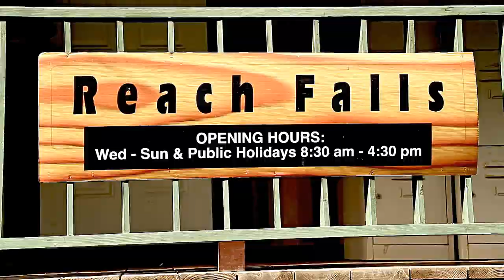Digicel Run with Bolt Behind the Scenes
See behind the scenes for the making of the Run to London videos, featuring Usain Bolt!  You could be featured in a region-wide campaign by uploading your photo to our Facebook app.